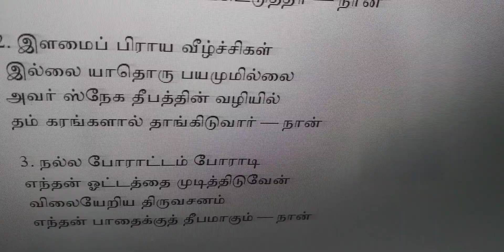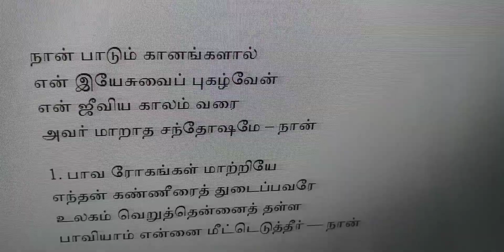Naan Paadum Kanangalal நான் பாடும் கானங்களால்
valsachristiansongs# Naan Paadum Kanangalal
நான் பாடும் கானங்களால்
என் இயேசுவைப் புகழ்வேன்
என் ஜீவிய காலம் வரை
அவர் மாறாத சந்தோஷமே – நான்

1. பாவ ரோகங்கள் மாற்றியே
எந்தன் கண்ணீரைத் துடைப்பவரே
உலகம் வெறுத்தென்னைத் தள்ள
பாவியாம் என்னை மீட்டெடுத்தீர் — நான்

2. இளமைப் பிராய வீழ்ச்சிகள்
 இல்லை யாதொரு பயமுமில்லை
அவர் ஸ்நேக தீபத்தின் வழியில்
தம் கரங்களால் தாங்கிடுவார் — நான்

3. நல்ல போராட்டம் போராடி
எந்தன் ஓட்டத்தை முடித்திடுவேன்
விலையேறிய திருவசனம்
எந்தன் பாதைக்குத் தீபமாகும் — நான்